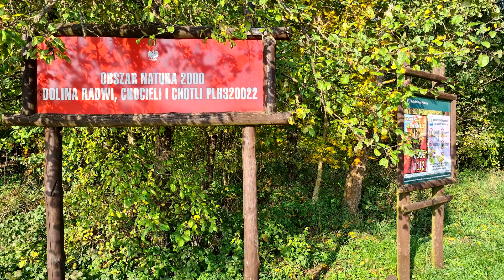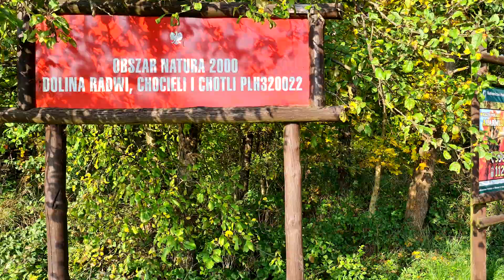Elekrownia Żydowo / W Dolinie Radwi, Chotli i Chocieli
Elektrownia Szczytowo- Pompowa (ESP) w Żydowie została wybudowana w 1971 r. jako pierwsza tego typu w Polsce i jedyna usytuowana pomiędzy dwoma naturalnymi jeziorami odległymi od siebie ok. 1,5 km, gdzie różnica poziomów pomiędzy nimi sięga aż 82 m. Elektrownia w Żydowie usytuowana w Dolinie Radwi, Chotli i Chocieli pełni rolę szczytowego źródła energii w przypadku jej nagłego lub wysokiego zapotrzebowania. Oznacza to, że w razie nagłego niedoboru mocy, Elektrownia Żydowo uruchamiana jest do pracy turbinowej, jeśli zaś nagle nastąpi nadmiar mocy, elektrownia podejmuje pracę pompową. Elektrownia ta stanowi naturalny magazyn energii. Moc zainstalowana to 167 MW, na które składa się praca 3 turbozespołów - z turbinami Francisa i generatorami Skoda Pilzno.

ESP Żydowo to jedna z najstarszych tego typu elektrowni w kraju. Od momentu budowy obiektu w 1971 roku nie był on poddawany gruntownej modernizacji aż do roku 2007. Celem rozpoczętej wówczas inwestycji było doprowadzenie elektrowni do stanu umożliwiającego wieloletnią eksploatację, oraz uatrakcyjnienie oferty rynkowej.

W 2013 r. Energa Hydro zakończyła kolejną modernizację ESP Żydowo. W efekcie wartej ponad 116 milionów złotych inwestycji moc osiągalna elektrowni wzrosła o 10 MW(do obecnej mocy - 167 MW), a sprawność turbin w ruchu pompowym osiągnęła poziom 93 proc. Szacuje się, że po modernizacji elektrownia będzie mogła pracować przez kolejne 30 lat.

Dane tehcniczne ESP Żydowo
Turbozespół nr 1

Turbina Francisa odwracalna moc zainstalowana: 59,1/62 MW
Generator Skoda Pilzno napięcie 10,5 kV
Obroty znamionowe 187,5 obr/min
Turbozespół nr 2

Turbina Francisa odwracalna moc zainstalowana: 57,6/61,6 MW
Turbozespół nr 3

Turbina Francisa klasyczna moc zainstalowana: 62,6 MW
Obroty znamionowe 250 obr/min

Zbiornik górny -  jezioro Kamienne
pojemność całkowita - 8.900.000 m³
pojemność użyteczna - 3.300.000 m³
wahania zwierciadła wody - 3,70 m
powierzchnia maksymalna - 99 ha
powierzchnia minimalna - 78,5 ha

Zbiornik dolny -  jezioro Kwiecko
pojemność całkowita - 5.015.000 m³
powierzchnia maksymalna - 140 ha
powierzchnia minimalna – 73 ha

Obszar doliny Radwi, Chotli i Chocieli jest obszarem chronionego krajobrazu Natura 200. Obejmuje szereg ważnych i cennych siedlisk z Dyrektywy Siedliskowej - zidentyfikowano ich 24 rodzaje z załącznika I. Wiele z nich jest ważnym biotopem dla cennej fauny i flory. Łącznie występuje tu 15 gatunków z załącznika II Dyrektywy Siedliskowej. Na szczególną uwagę i podkreślenie zasługuje:

- największa koncentracja zjawisk źródliskowych na Pomorzu.
- strome wąwozy i jary oraz ogromne nisze źródliskowe z rzadkimi zbiorowiskami wapniolubnych mchów i wątrobowców oraz obecnością roślin naczyniowych o podgórskim charakterze.
- rozległe w dolinach rzecznych lasy łęgowe o charakterze źródliskowym ze storczykiem Fuchsa oraz udział łęgów wierzbowych i zarośli wierzbowo-wiklinowych.
- jedyne w swoim rodzaju żyzne buczyny na trawertynach (martwicy wapiennej) ze storczykami leśnymi.
- unikalne torfowiska alkaliczne i torfowiska przejściowe z wieloma gatunkami ginącymi i zagrożonymi w skali Europy, Polski i Pomorza.
- unikalne torfowiska soligeniczne z największą populacją situ tępokwiatowego Juncus subnodulosus na Pomorzu.
- wyjątkowo dobrze zachowane łąki w pełnym spektrum zróżnicowania, w tym największe skupienie pełnika europejskiego Trollius europaeus na Pomorzu.
- jedyne na Pomorzu stanowisko górskiego gatunku łąkowego - przytulii wiosennej Cruciata verna.
- jedyne znane w Polsce stanowisko rzęśli Callitriche brutia.
- liczne i dobrze zachowane biotopy dla: orlika krzykliwego, błotniaka stawowego, kani rudej, sokoła wędrownego (obszar introdukcji tego gatunku!), bielika, puchacza, bociana białego, bociana czarnego, derkacza, dzięcioła czarnego, zimorodka i żurawia oraz dla wydry i kumaka nizinnego.
- tarliska ryb łososiowatych oraz liczna populacja głowacza białopłetwego.
- cenne obszary dla zimowania ptaków wodno-błotnych (zbiorniki zaporowy Rosnowo i Hajka oraz jez. Kwiecko) oraz ważne na Pomorzu miejsce lęgowe dla czernicy Aythya fuligula nad jez. Kwiecko.

Dolina Radwi i jej dopływy to również interesujący obszar pod względem krajobrazowym, geomorfologicznym i kulturowym, a także ważny naturalny korytarz ekologicznym o znaczeniu lokalnym i regionalnym. Obszar jest rozległy i jest wiele możliwości noclegu w  kwaterach agroturystycznych. Na niewielkim odcinku Radwi można również spłynąć kajakiem. Okolice obszaru są idealne do uprawiania bushcraftu, turystyki pieszej i rowerowej.

Jeśli film ci się podobał okaż to autorowi i zostaw po sobie ślad w postaci komentarza, like, czy suba. Wyprodukowanie tego filmu trwa wielokrotnie dłużej niż jego obejrzenie

Muzyka:
Baskets in the Sky - William Rosati
Biblioteka YouTube